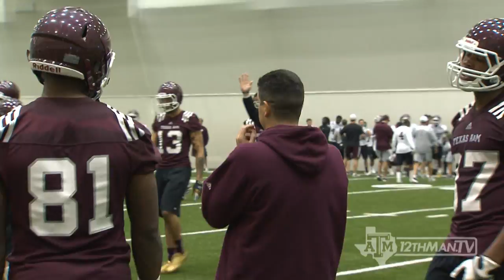Jeff Banks Mic'd Up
12th Man TV mic'd up 1st year Tight Ends Coach and Special Teams Coordinator Jeff Banks during Tuesday's practice.